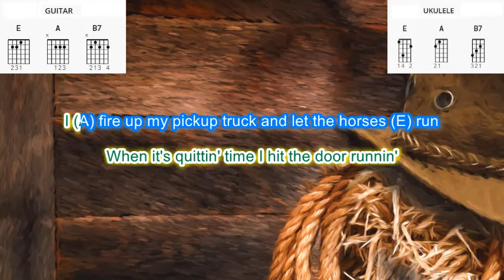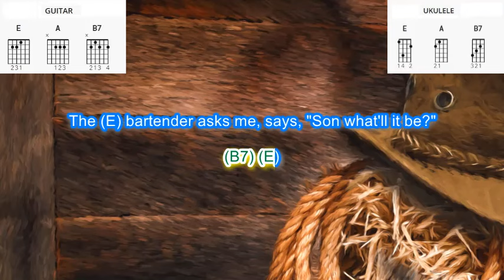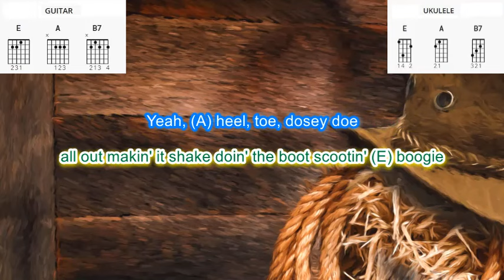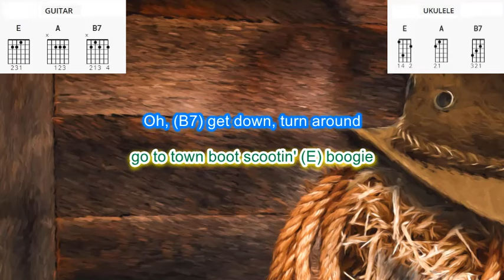Boot Scootin' Boogie by Brooks and Dunn play along with scrolling chords&lyrics